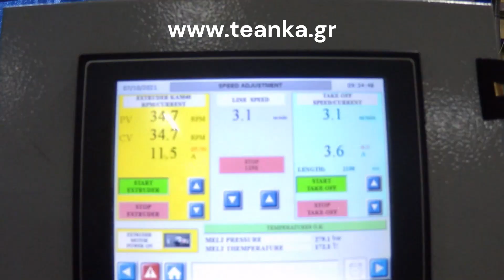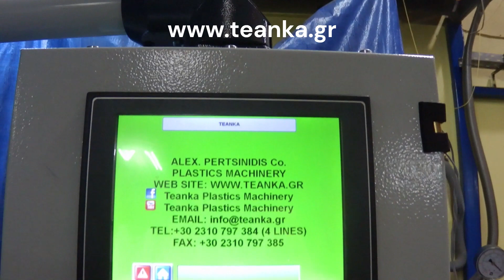LINE FOR PVC PROFILE PRODUCTION_2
Line for pvc profile production